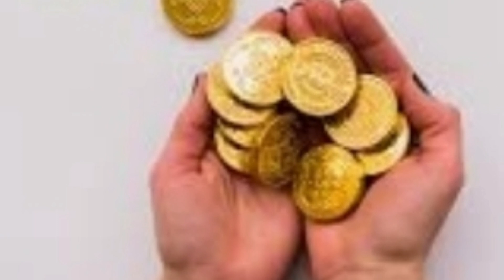AJ SONE KA RATE KEYA HAY/ TODAY GOLD RATE IN SAUDI PAKISTAN/ GOLD PRICE TODAYgold rate in saudi